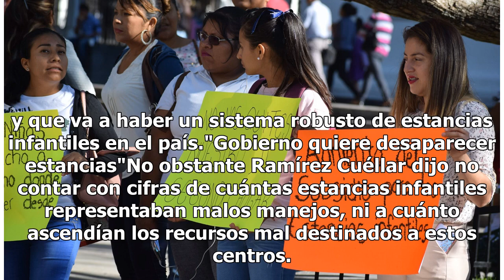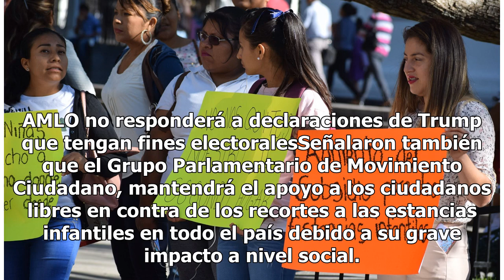Corrupción llevó a recorte presupuestal a estancias infantiles: Ramírez Cuéllar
Con información de Rafael Ramírez Ante el anuncio del presidente Andrés Manuel López Obrador en cuanto a que su administración revisa el gasto destinado a las estancias infantiles, debido a que presumen irregularidades, Alfonso Ramírez Cuéllar, presidente de la Comisión de Presupuesto de la Cámara d...